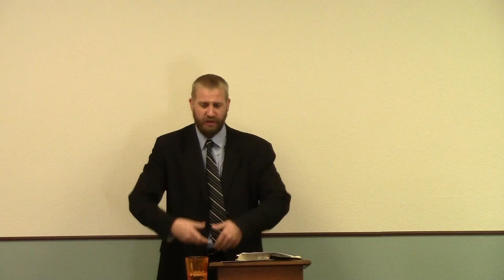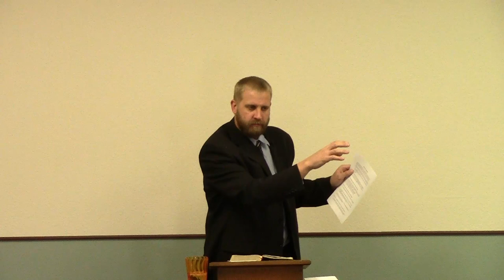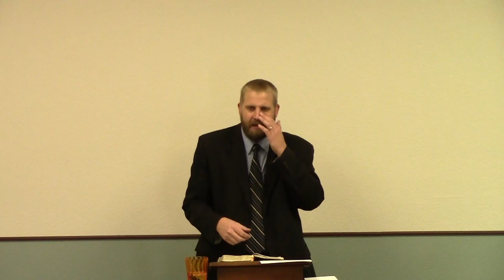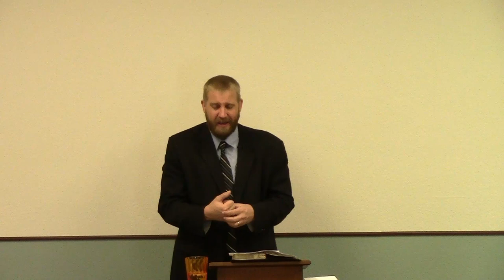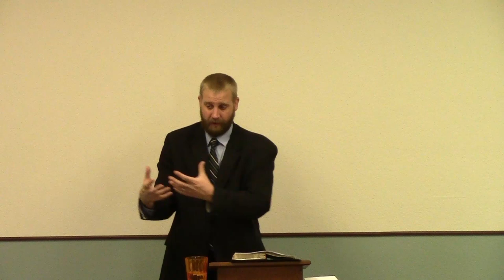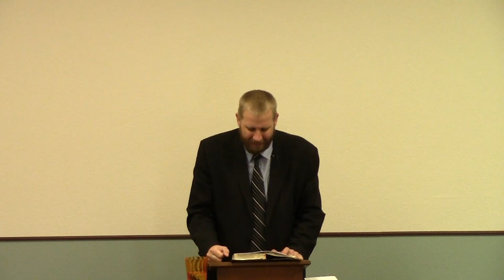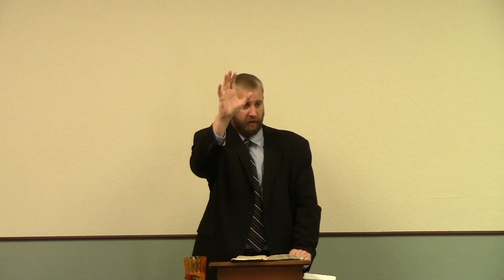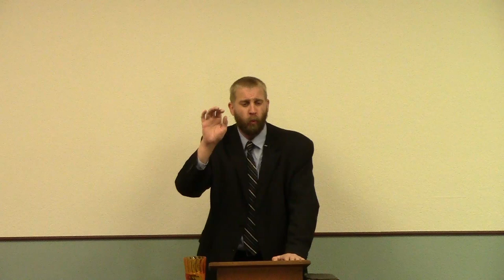Abortion Is Murder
Abortion is murder and abortion doctors are serial killers.